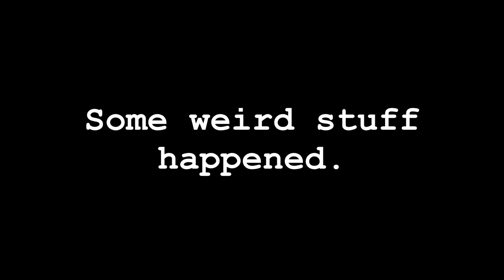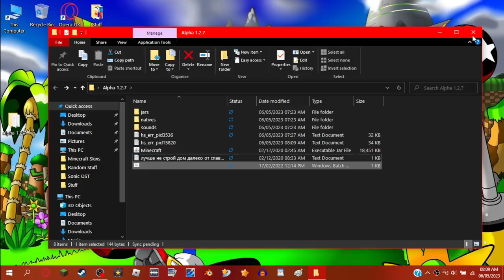alpha1.2.7gameplay.mp4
Today I play Minecraft Alpha 1.2.7

After making 3 videos on playing Error422, I decided to search the internet for scary Minecraft Versions; one of them being Alpha 1.2.7.  Alpha 1.2.7 is like Error422, but instead of "glitch" it's Herobrine and he litters your world and stalk you.